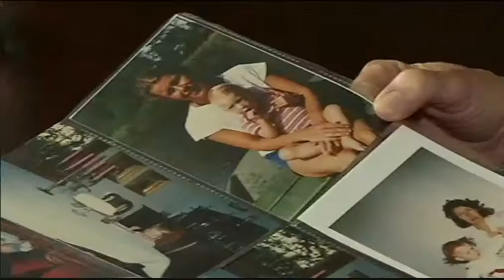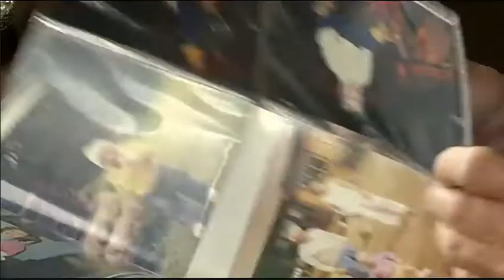Hårdare tolkning av lagen – då nekas Gaby assistans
Posted on september 19, 2017 by admin | 0 Comments
FUB

I tolv år har Gaby haft ett eget hem och 138 timmars assistansersättning i veckan. Men nu vill varken Försäkringskassan eller Båstad kommun betala för den personliga assistansen.

Gaby fyller 33 på söndag. Hon har en utvecklingsstörning med autistiska drag och svårbehandlad epilepsi.

– När jag fick beskedet från Försäkringskassan tänkte jag att det var ett skämt, men det var det inte, säger Monika Zetterqvist, Gabys mamma och gode man.

Gaby har en utvecklingsstörning med autistiska drag och svårbehandlad epilepsi. Hon kan vara utåtagerande och behöver ha personal som känner henne.

– Hon behöver personal hela tiden och varför inte då få kunna bo kvar på sitt eget lugna, harmoniska ställe där hon bott i tolv år, säger Monika Zetterqvist.

Omfattande behov

Trots att Gaby har ett omfattande behov av hjälp så bedömer Försäkringskassan att hon inte längre kommer upp i de 20 timmars grundläggande behov som är ett krav för att Försäkringskassan ska betala för personlig assistans.